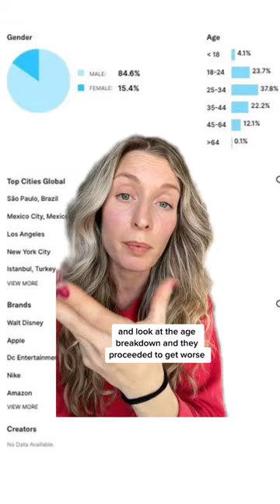The exploitation of children is out of control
Shame on the parents, the brands (who work with these accounts) the platforms and governments for not allowing any protections for these children-from their own parents who are exploiting them and the predatory individuals subscribing and following these young girls.